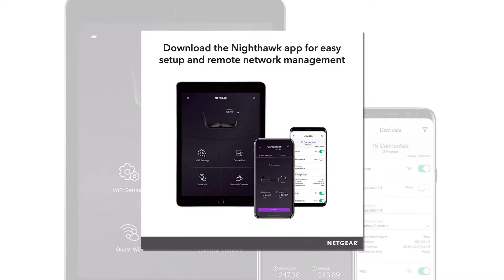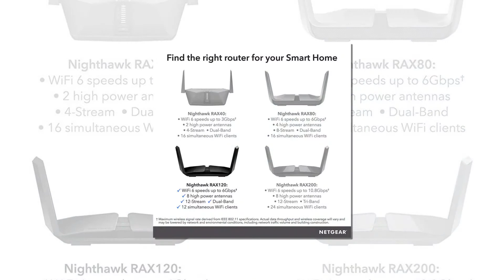NETGEAR Nighthawk AX12 12-Stream WiFi 6 Router (RAX120)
NETGEAR Nighthawk AX12 12-Stream WiFi 6 Router (RAX120) - AX6000 Wireless Speed (up to 6Gbps) | Coverage for Large-to-Very Large Homes | 4 x 1G and 1 x 2.5/5G Ethernet Ports | 2 x 3.0 USB

FAST WiFi 6 PERFORMANCE: Get wireless coverage for large-to-very large homes with AX6000 speed (Dual band up to 1.2 + 4.8 Gbps).

12 SIMULTANEOUS STREAMS: Provides more capacity so more devices can use WiFi at the same time.

WIRED ETHERNET PORTS: Plug in computers, game consoles, streaming players, and other nearby wired devices with 4 x 1G and 1 x 2.5/5G Ethernet ports.

LOADED WITH ADVANCED TECHNOLOGY: Designed with a 64bit 2.2GHz quad-core processor, 8 amplified antennas, Beamforming+, MU-MIMO, Smart Connect, OFDMA, Amazon Alexa Voice Controls, and more.

USB CONNECTIONS: Share a storage drive and printer with any connected device, and create a personal cloud storage to access from anywhere, using the 2 x 3.0 USB ports.

SMART PARENTAL CONTROLS: The Nighthawk app lets you manage device internet access and filter websites.

SAFE & SECURE: Supports WPA2/WPA3 wireless security protocols. Includes Guest WiFi access, DoS, Firewall, VPN, and more.